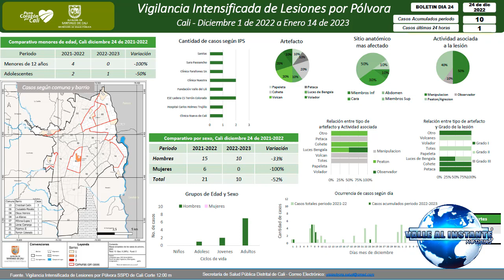Secretaria de salud Lucy del Carmen Luna entrega balance de personas lesionas por pólvora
Secretaria de salud Lucy del Carmen Luna entrega balance de personas lesionas por pólvora en Cali.
Boletín lesionados pólvora al 24 de diciembre -2022.
Según el informe en, Cali se registro  un solo caso de personas lesionadas, para un total de 10 acumulados en el periodo.